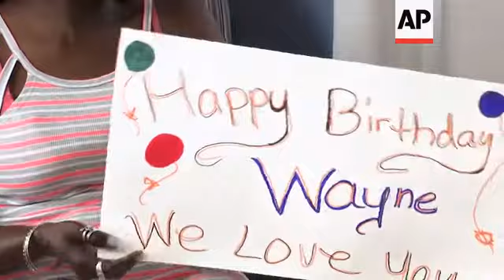Nursing home residents isolated as virus drags on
(17 Jul 2020) In nursing homes across the U.S., life is as frozen as when the lockdown began four months ago.
Today, as some states tiptoe toward allowing nursing home visits again, most remain walled off.
The result is places like Southern Pines in central Georgia, which the virus engulfed in the spring, but residents now find themselves neither in the heat of panicked battle nor past it.
Bingo games have shifted from big gatherings in the activity room to socially-distanced ones in residents' doorways. Most other group activities have been nixed, with staff trying to brighten days with roaming ice cream socials, snack carts and other treats that may elicit a smile while keeping people safely apart. Meals are largely eaten alone, away from the dining room.
And, more than anything, those that call Southern Pines home are still grappling with seeing loved ones only through window panes or a screen, depriving them of loving touches.
"It's good to actually see him, but you know it ain't nothing like you know having that touch, that feeling," said Calvin Swint, who visited his brother Wayne on his birthday.
Nursing homes nationwide followed the federal government's March 13 guidance to halt all visits, a move that spurred some backlash at Southern Pines but seemed prescient as deadly outbreaks exploded elsewhere and the home went six weeks with no infections at all.
When the lucky streak ended, the on-edge early days of the pandemic gave way to a weeks-long fight to contain it, with more than a quarter of residents infected. Margie Price's mother was one of a dozen residents who tested positive for COVID-19.
"It was just like a major blow. It's like, the only thing I can compare it to is like if some hears the word 'they have cancer,'" she said of hearing the news. "And I know it wasn't that but that's the way it hit."
Most showed few if any symptoms and, in the end, all of them survived. But it's clear the pandemic has taken a toll.
"One of the residents told me that her son didn't love her no more, and she did not understand you know the severity of all this that's going on and why he hasn't been able to see her," said Tammie Williams, a certified nursing assistant at the facility. "I had to explain to her why he hadn't been up here."
At least 55,000 residents and staff of U.S. long-term care facilities have died of COVID-19, a disproportionately high figure. It represents about 40% of the total U.S. virus deaths.
The staff here knows they're not past this pandemic and worry the virus could return. Temperatures are still taken three times a day and employee health is monitored.
In a few states, a trickle of visitors have been allowed back into homes, but most have cautiously eased back with rules like Indiana's, where relatives must have a negative virus test in order to sit, masked and distanced from their loved one, outside of the facility.
At Southern Pines, a state emergency order barring nursing home visits has been extended another month to Aug. 12. With Georgia recording a spike in virus cases, residents and staff alike know another delay is possible and that the isolation here will continue.
For most people, the virus causes mild or moderate symptoms. But it can cause severe symptoms in and be fatal for others, especially older adults and people with existing health problems.